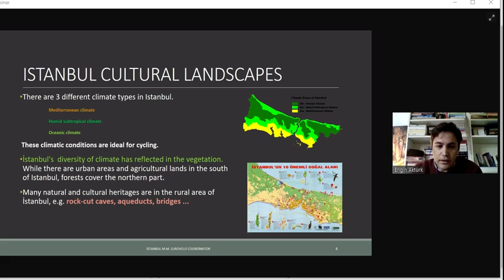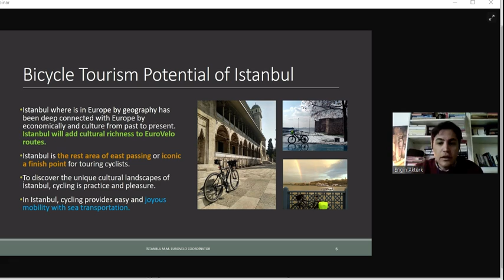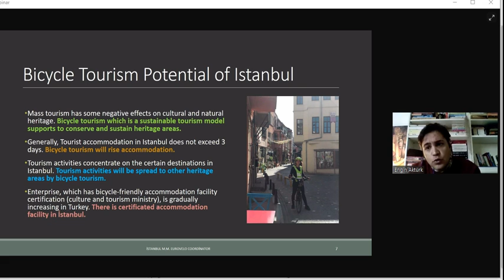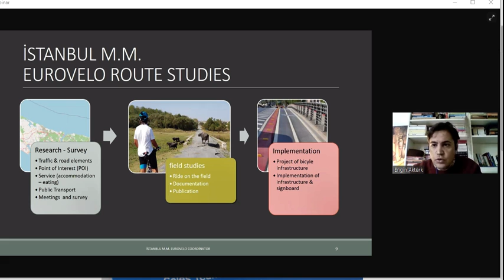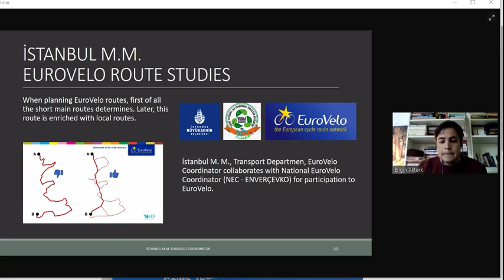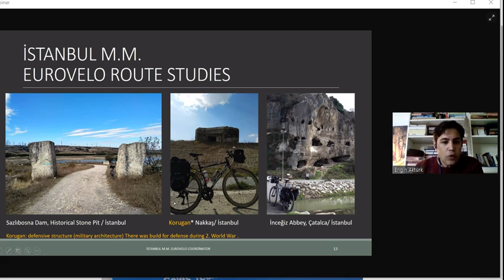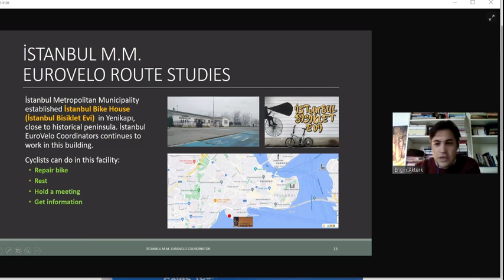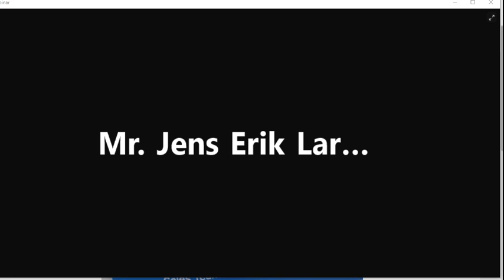İstanbul Büyükşehir Belediyesi EuroVelo Çalışmaları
I. Uluslararası Sağlık ve İklim Değişikliği Kongresi.
18 Nisan 2021 Pazar günü sunumundan,
• Engin Aktürk– İstanbul BŞB Ulaşım D.Bşk. Bisiklet Birimi